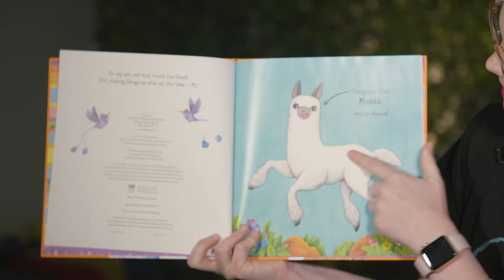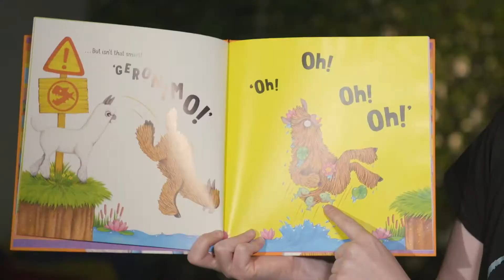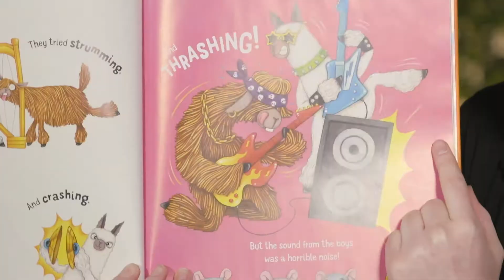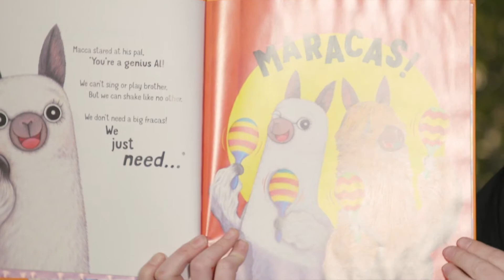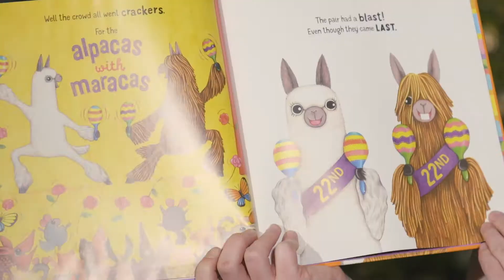Toepaz Dance - Story Time with Miss Emma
Join Miss Emma as she shares the story of Alpacas With Maracas
Book by Matt Cosgrove

Host: Emma Wolfe
Produced/Edited/Filmed by: Matthew Nelson
Toepaz Dance Studio - Nunawading